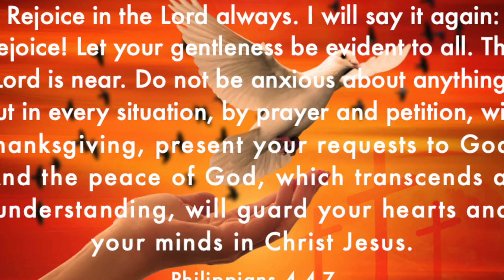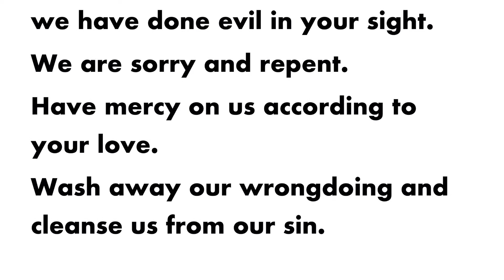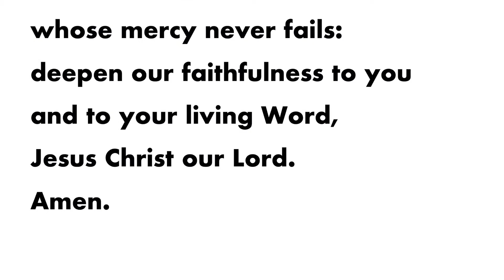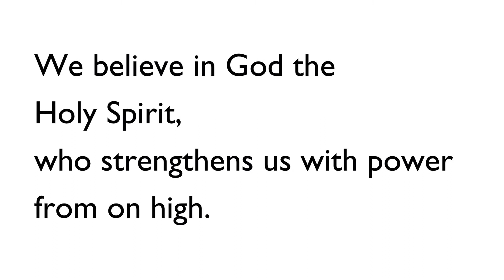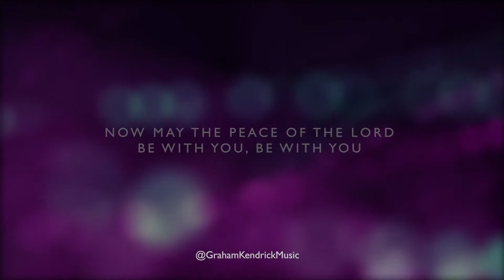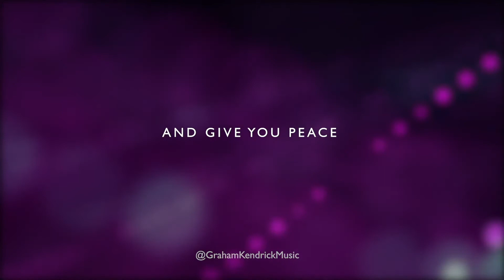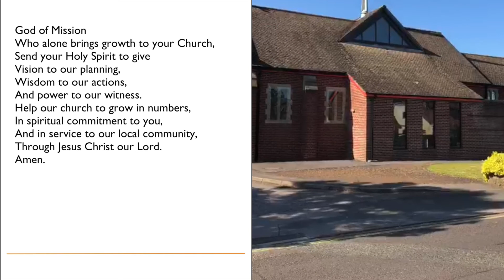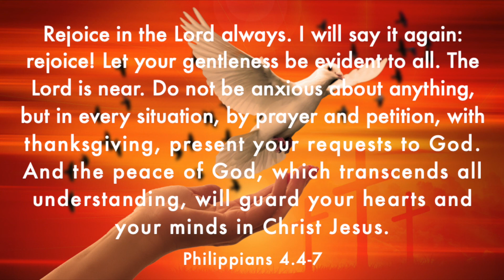St Wilfrid's Online Service - 21st June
Jesus, the way to know peace